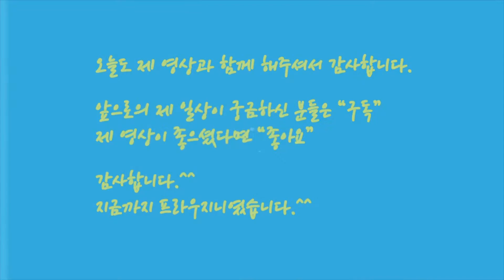눈 오는 겨울날 출근길, 눈 오는 날의 풍경,오스트리아 아름다운 풍경, 오스트리아 일상 브이로그/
올 겨울은 춥지도, 눈도 많이 오지 않는 겨울이었습니다.
봄같은 겨울을 보내고 봄을 준비하고 있는 중이죠.

겨울이 춥지 않아서 유럽은 젝켄(살인진드기)가 더 극성일거라고 하니,
나무가 많은 곳으로 가는 것을 올해는 자제를 해야할거 같아요.

눈이 많이 오지 않았던 올겨울이었는데..
가지고 있던 영상중에 지난 겨울의 영상이 있어서 준비해봤습니다.

눈오는 날 출근하는 남편차에 동승해서 출근했던 날의 풍경이죠.
낮에 잠시 짬내서 눈오는 바깥 풍경을 보는것도 꽤 낭만적인 날이었죠.^^

오스트리아, 우리 동네의 눈 오는 풍경.
함께 즐겨주세요.^^